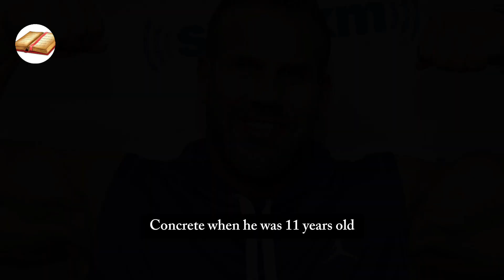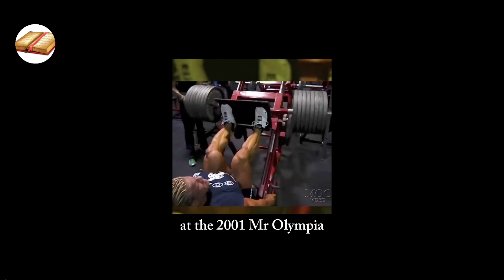WHY JAY CUTLER AND RONNIE COLEMAN IS THE most FAMOUS MR OLYMPIA bodybuilding PART 1